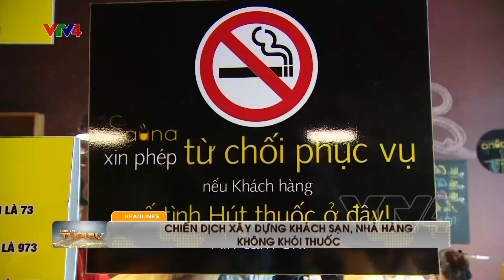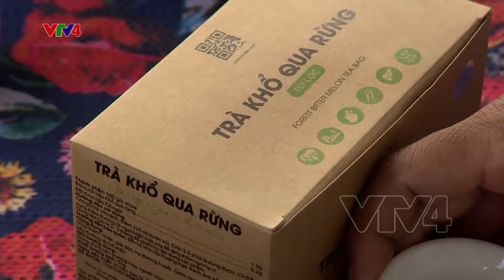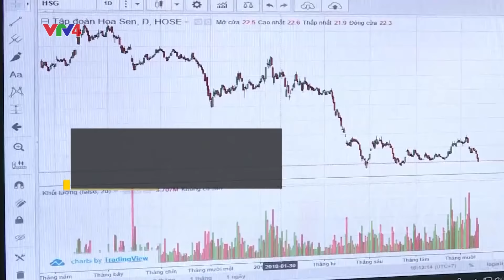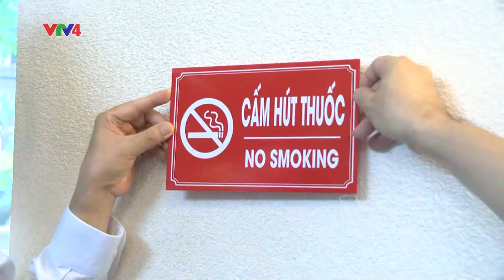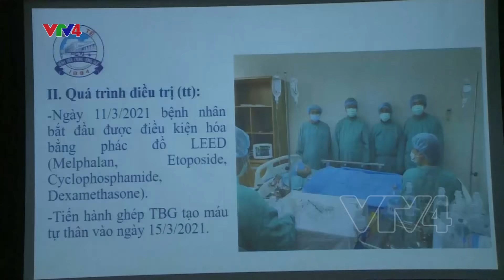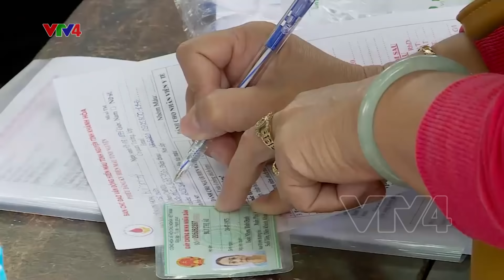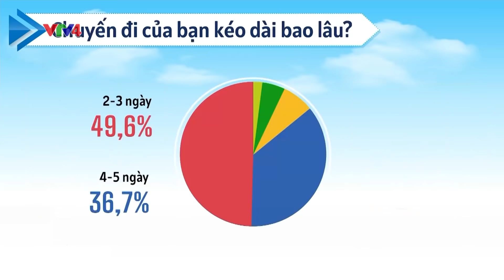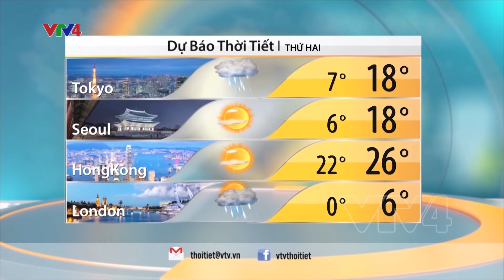Bản tin thời sự tiếng Việt 12h - 04/04/2021 | VTV4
- Kế hoạch hành động mới về biến đổi khí hậu

- Chiến dịch xây dựng khách sạn, nhà hàng không khói thuốc

- Đêm nhạc bên mộ Trịnh Công Sơn